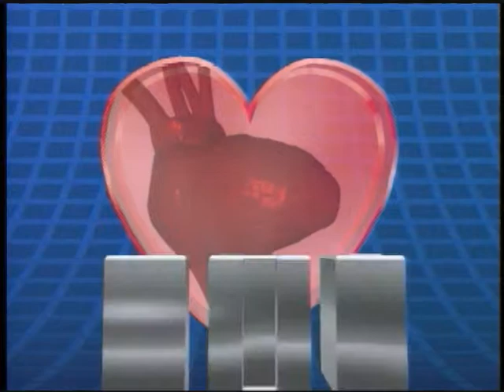Jeff Friedman Health Care Programming Samples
Cuts from public television programs focusing on Health Care issues.